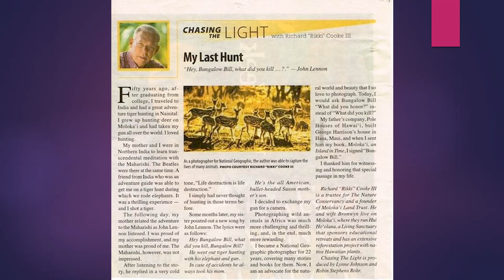The Continuing Story Of Bungalow Bill - The Beatles (The Story Behind The Song)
The Continuing Story Of Bungalow Bill - The Story Behind The Song

The Continuing Story Of Bungalow Bill is a song from The Beatles' 1968 album called The Beatles. In this video, you can find the meaning and the story behind the song.